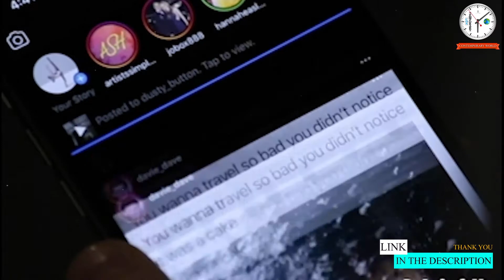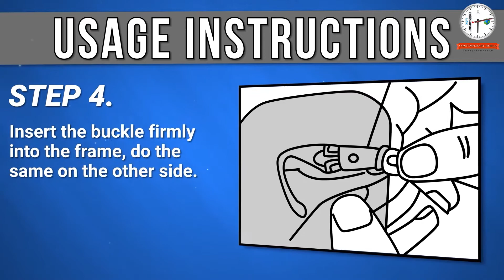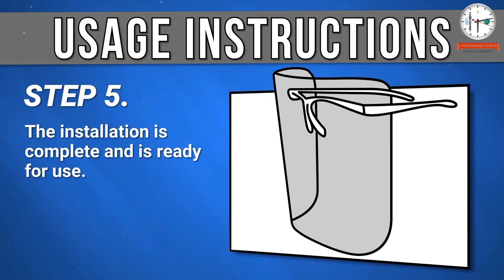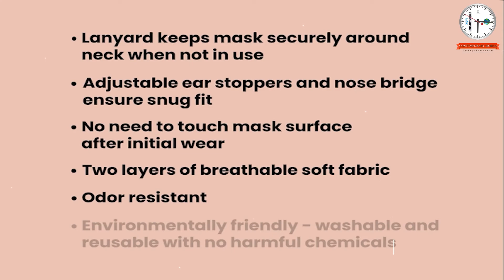9 Useful Face Mask That May Need ▶️ 03.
9 Useful Face Mask That May Need  ▶️ 03.
People are now wearing many different types of face coverings, including bandanas, hand-sewn masks, and disposable medical masks.
In many cases, mask choice is dependent on availability. So here we can now see 9 useful face mask what can be reusable.
✔Credits & Links:
✈ Cloth Face Mask (CASE-MATE)
✈ Adult Sports Mask (Under Armour)
✈ Anti-Fog Face Mask (Oakley)
✈ Re-Usable Dust Mask (AstroAI)
✈ Kids Face Mask (Bloch)
✈ Elipse P3 (GVS)
✈ Face Shields (Salon World Safety)
✈ Machine Washable Mask (EnerPlex)
✈ Soft Stretch Reusable Face Mask (Bloch)
✔Contents Time Links:
 0:00 - (Preview) 9 Useful Face Mask That May Need
 0:10 - Intro
 0:15 - Cloth Face Mask (Case-Mate)
 0:31 - Adult Sports Mask (Under Armour)
 1:01 - Anti-Fog Face Mask (Oakley)
 2:18 - Re-Usable Dust Mask (AstroAI)
 3:01 - Kids Face Mask (Bloch)
 3:32 - Elipse P3 (GVS)
 7:06 - Face Shields (Salon World Safety)
 8:25 - Machine Washable Mask (EnerPlex)
 9:41 - Soft Stretch Re-usable Face Mask (Bloch)
 10:44 - Outro